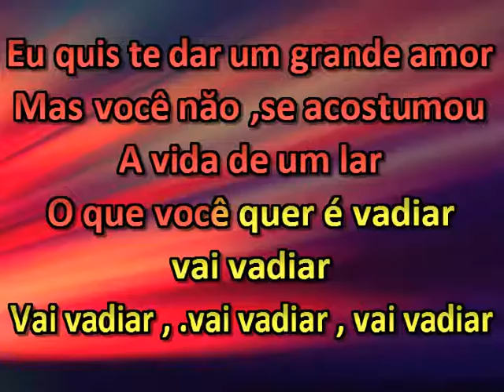Midis Samba e Pagode Zeca Pagodinho Vai Vadiar